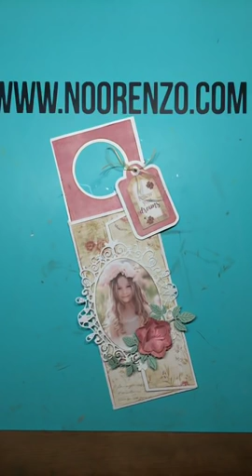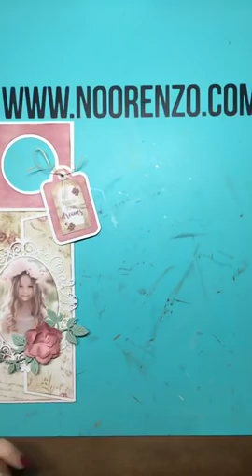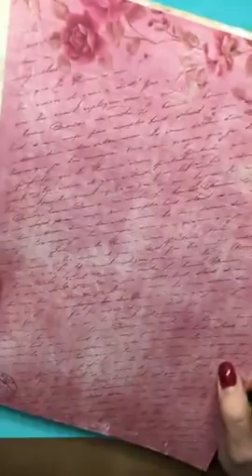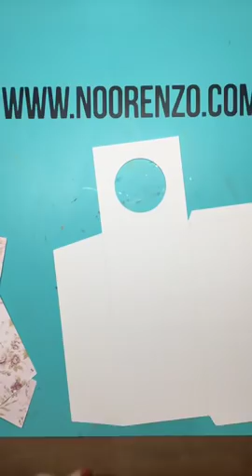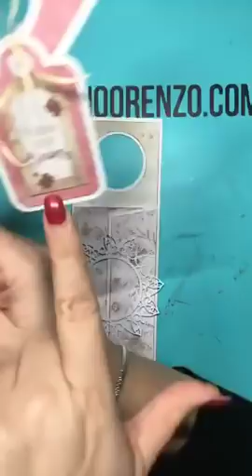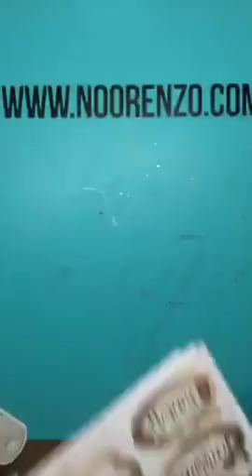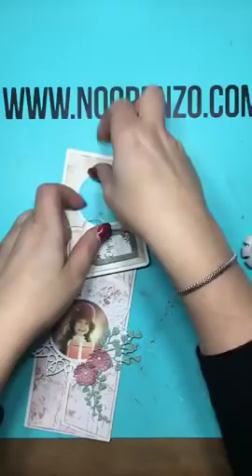Online Workshop - Fleshanger met envelop